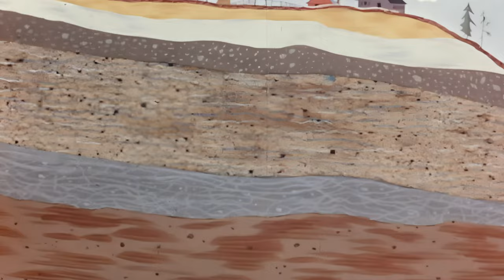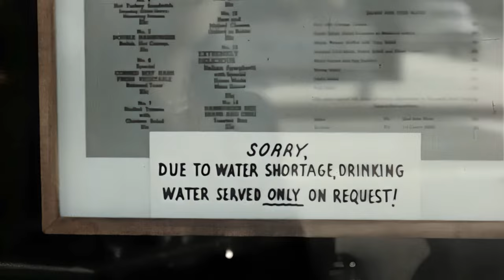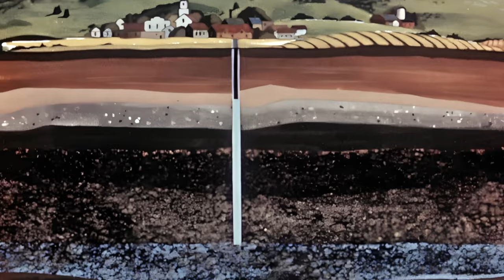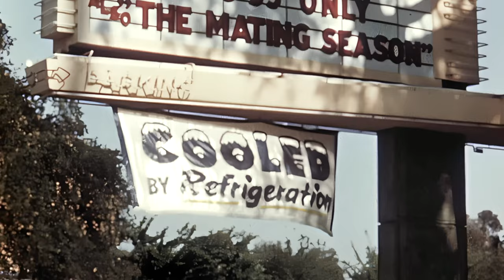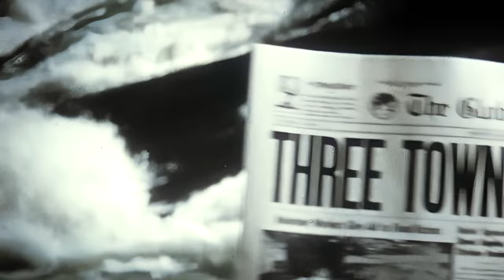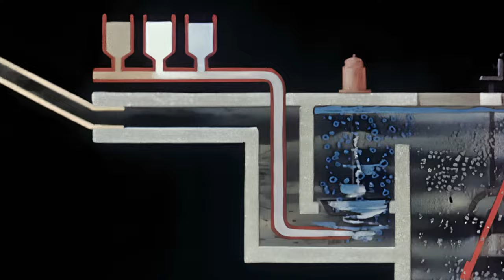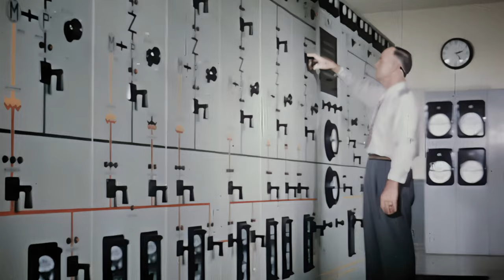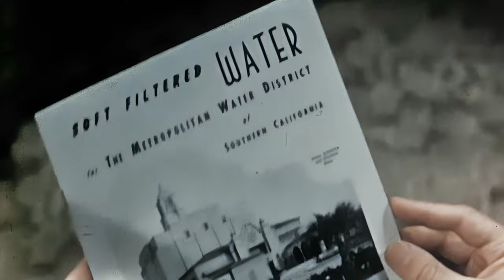1950s Documentary: Pipeline to the Clouds (4K)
A short film demonstrating water usage in all parts of American life and what steps can be taken to protect America's water supply.

Credits:
General Electric Company
United States. Public Health Service
American Water Works Association
Raphael G. Wolff Studios